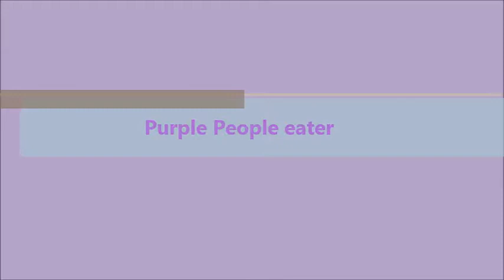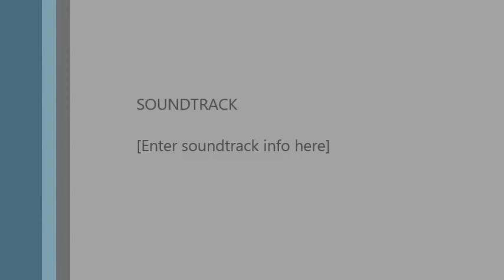Purple People eater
what do you think tfw